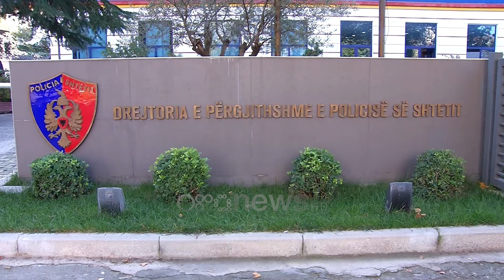Kapet "nëndetësja" e trafikantëve shqiptarë që dërgonte drogën në Itali, arrestohen dy vëllezër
Sipas zbulimeve të karabinierëve italianë, organizata drejtohej nga dy vëllezër me origjinë shqiptare, të cilët, duke shfrytëzuar burime të konsiderueshme financiare, rekrutuan "punonjësit e drogës" midis dy shteteve, në Itali dhe Shqipëri. Ata po testonin një nëndetëse të pilotueshme nga distanca për të transportuar drogë në Itali.

Kjo u zbulua nga karabinierët e Njësisë Hetimore të Torinos të cilët po kryejnë që në orët e para të mëngjesit kontrolle dhe arrestime në provincat e Torinos dhe Frosinones si dhe në Shqipëri në kuadër të një hetimi për luftën kundër trafikut ndërkombëtar të drogës.

Hetimi koordinohet nga Drejtoria Antimafia e Torinos në bashkëpunim me Shërbimin për Bashkëpunim Policor Ndërkombëtar, Zyrën e Ekspertit të Sigurisë në Tiranë dhe Interpolin.

Në hetimin, të quajtur "Car Wash", pasi e kishte origjinën nga hetimet ndaj menaxherëve të lavazheve që menaxhonin disa plantacione marijuanë, hetuesit rindërtuan pjesët e një organizate me bazë logjistike në provincën e Torinos, e cila vepronte midis Ekuadorit, Belgjikës, Francës, Spanjës dhe Italisë. Masat e sigurisë, 9 prej të cilave 6 janë kryer tashmë në Itali, janë urdhëruar nga gjyqtari hetues i Torinos me kërkesë të Drejtorisë Antimafia të Qarkut dhe janë kryer në bashkëpunim me Shërbimin për Bashkëpunimin Policor Ndërkombëtar, Zyra e Sigurisë në Tiranë dhe Zyra e Interpolit e Policisë Shqiptare.

Grupi dyshohet se furnizonte qendrat kryesore italiane të trafikut të drogës me sasi të konsiderueshme kokaine, hashash dhe marihuanë.

Sipas gjetjeve të karabinierëve, organizata drejtohej nga dy vëllezër me origjinë shqiptare, të cilët, duke shfrytëzuar burime të konsiderueshme financiare, rekrutuan "punonjësit e drogës" në Itali dhe Shqipëri. Këta bashkëpunëtorë sipas të gjitha gjasave kishin për qëllim mbajtjen, transportin dhe shitjen e lëndës narkotike në territor.

Trafikantët, ndër të tjera, kishin projektuar dhe testuar një nëndetëse të vogël, e cila mund të pilotohej nga distanca, ndoshta për qëllime transporti droge.

Automjeti, i ndërtuar në fakt, nuk ishte vënë ende në funksion. Gjatë hetimeve, të kryera nga nëntori 2021 deri në fund të vitit 2022, hetuesit kapën disa ngarkesa droge dhe sekuestruan mbi 204 kilogramë, përfshirë kokainë, hashash dhe marihuanë.

Kokaina me shumë gjasa ka mbërritur në Itali nga Amerika e Jugut, duke kaluar nga Holanda, ndërsa pjesa tjetër ka kaluar tranzit nga Spanja dhe Franca, duke përdorur makina të pajisura me dysheme të dyfishta të bëra vetë.